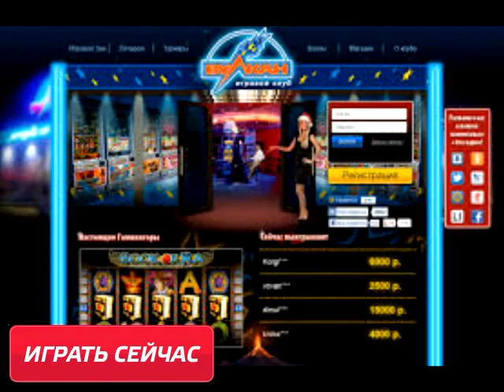Бесплатные онлайн игры Вулкан игровые автоматы